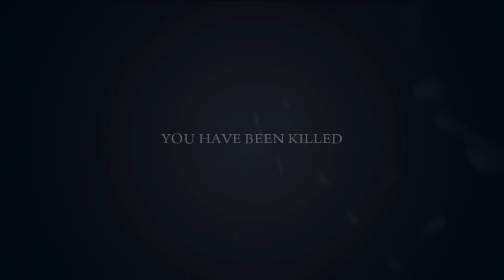Let's Play Mafia 2 part 49: All Done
Falcone dead, does it make things better?